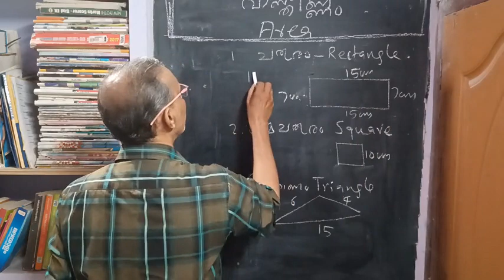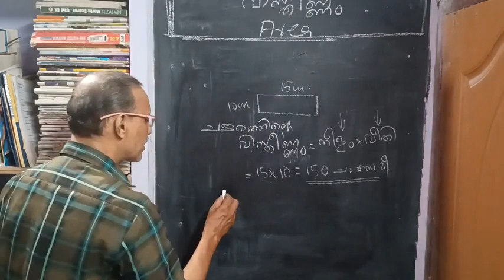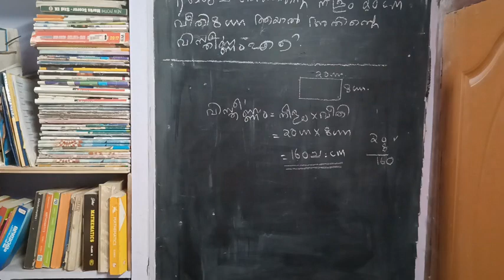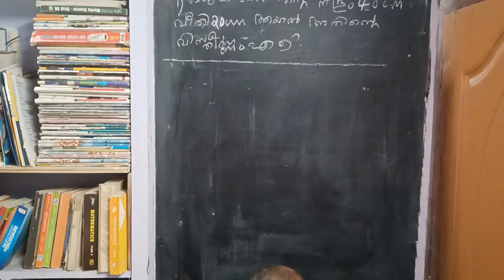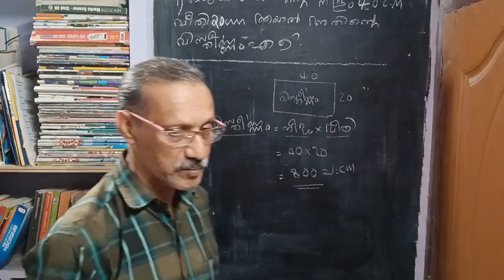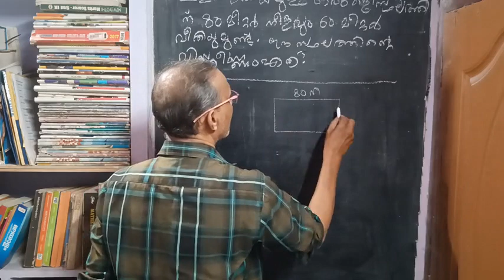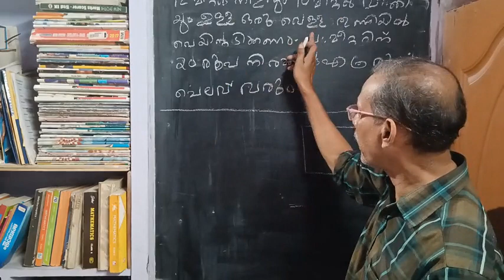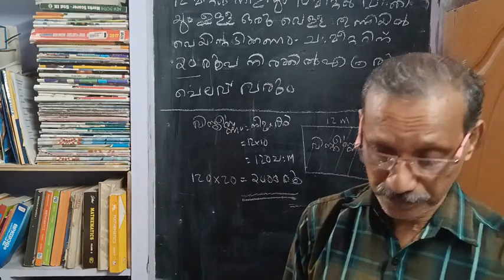navodaya class Area വിസ്തീർണ്ണം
11/1/2022
Tuesday